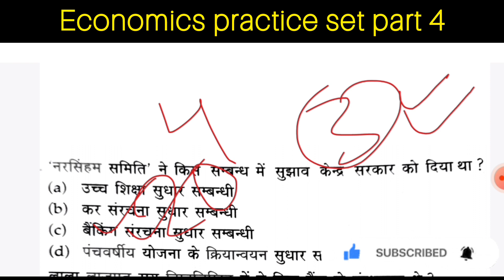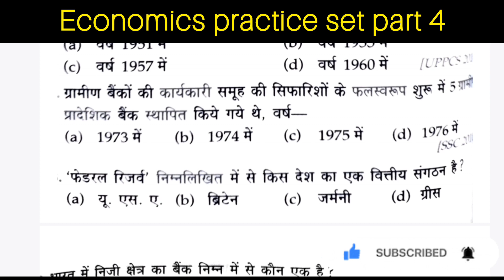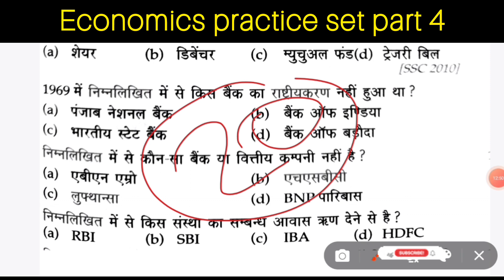उत्तराखंड L.Tभर्ती 2024/L.T SST(सामाजिक अध्ययन ) Economics practice set part 4# uksssc#ukpsc#TGT#L.T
L.Tpreviousyearsolvedquestion paper
  उत्तराखंड एलटी की तैयारी कैसे करें
  उत्तराखंड एलटी एसएसटी की तैयारी कैसे करें